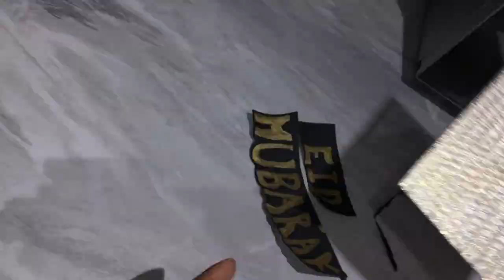ঈদুল ফিতর ২০২২ / আমাদের ২ দিনের ঈদ যেভাবে কাটালাম / Eid al fitr 2022 vlog😍🥰